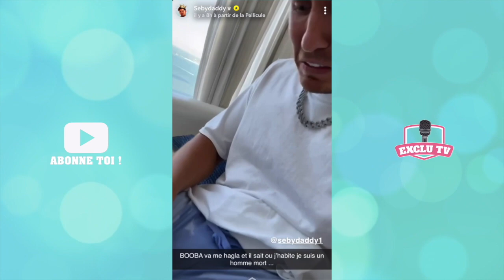SEBYDADDY ET BOOBA SE CROISENT À MIAMI APRÈS LEUR CLASH 💥 LE RAPPEUR LE M€NACE ! SEB EN PANIQUE 😱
Quelques mois après leur gros clash, Sebydaddy et Booba se sont croisés à Miami ! Alors qu'il était en train de manger tranquillement avec son ami Jolve94, le candidat de télé-réalité a vu débarquer le rappeur ! En panique, Seb a fuit ! Booba lui a alors adressé un message dans lequel il m*nace clairement Sebydaddy et Léa Mary !!

______________ RETROUVEZ NOUS ______________